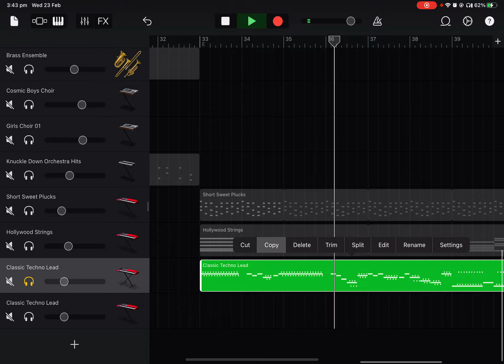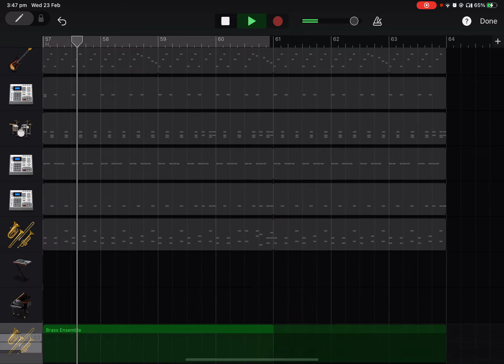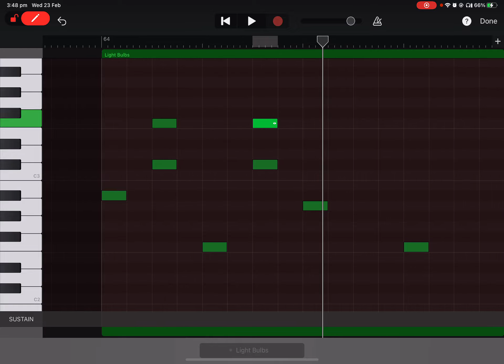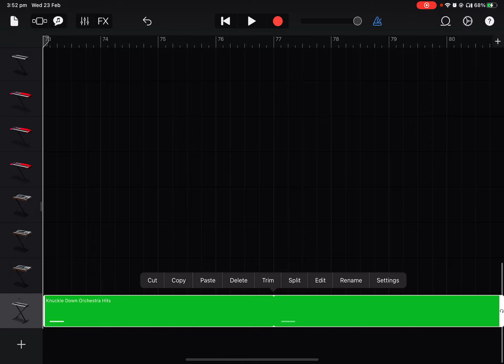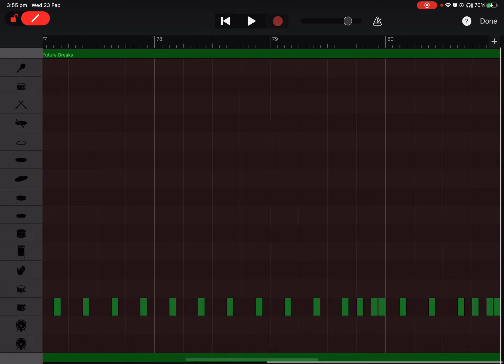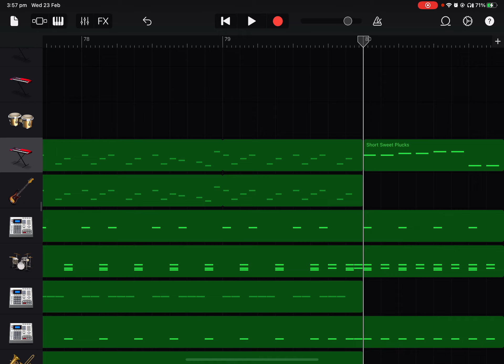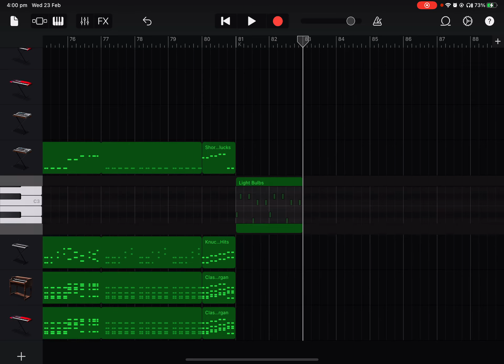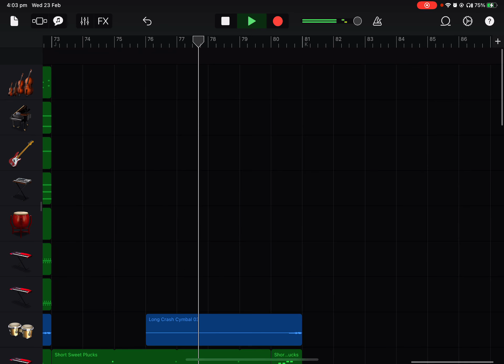How to make [[BIG SHOT]] In GarageBand part 3